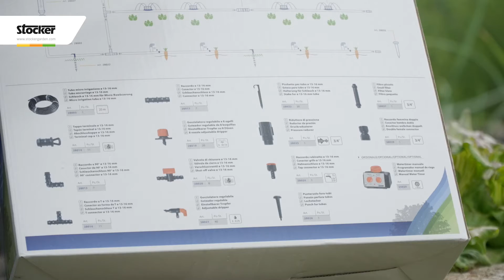Come irrigare l’orto durante le vacanze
Per irrigare l’orto senza pensieri, in modo efficiente, anche durante le vacanze c’è il set micro irrigazione: scopritene i vantaggi, com’è facile da assemblare e come può adattarsi bene anche al vostro orto!

Guarda direttamente:
La confezione - 00:18
Assemblaggio - 00:57
I tipi di gocciolatore - 02:57
La regolazione del flusso - 03:27
Controllo delle zone da irrigare - 03:53